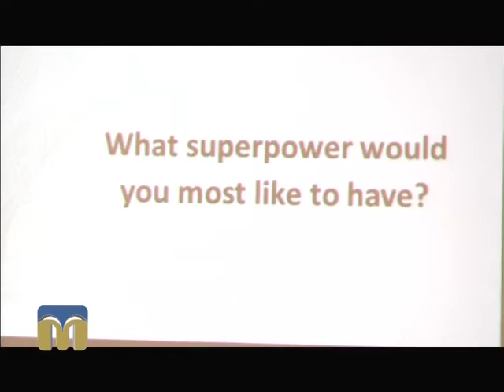ТНМ сюжет - Швидка англійська 29.02.2016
У Миколаївській обласній універсальній науковій бібліотеці  ім. О. Гмирьова в рамках Року англійської мови в Україні відбувся захід  у форматі «Speed English» («Швидка англійська»).